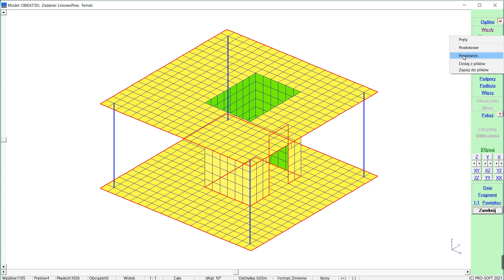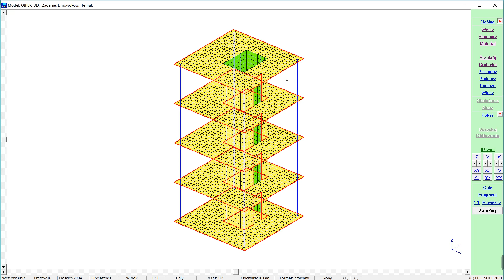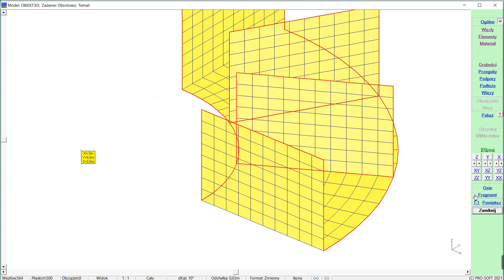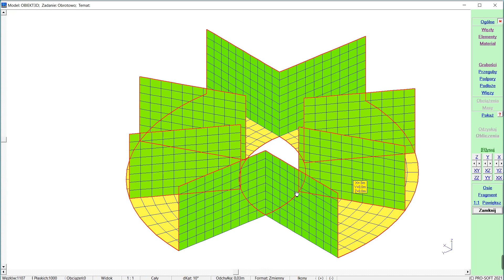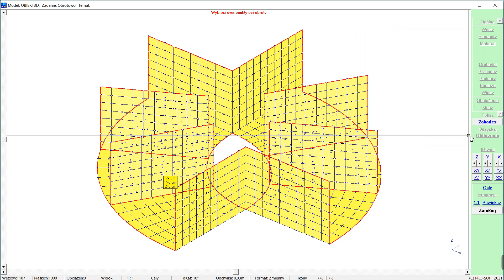Powielanie elementów - programy ABC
Film przedstawia sposoby powielania elementów w programach ABC.